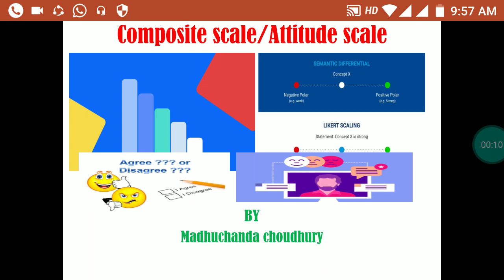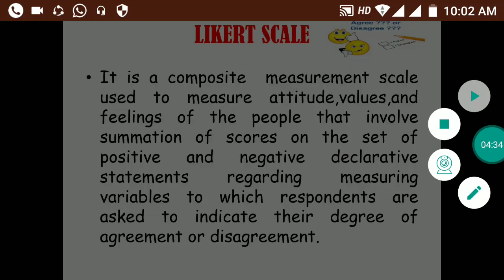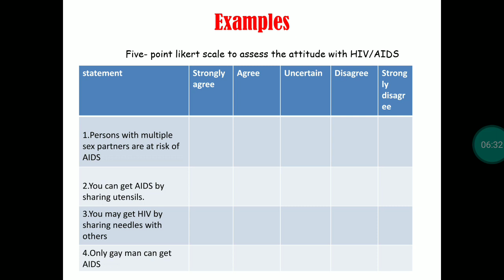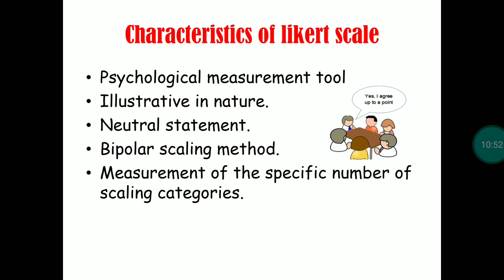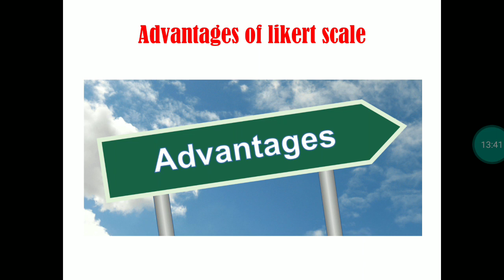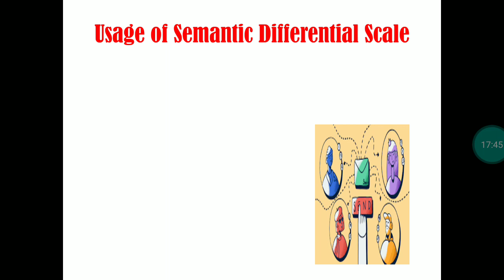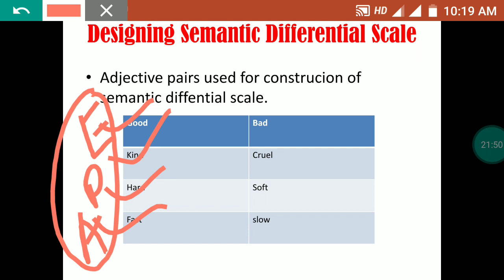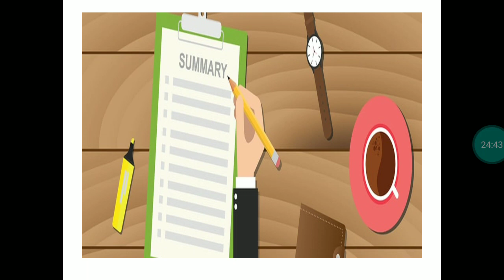Attitude scale/Composite scale/Nursing/Research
Hi
Today we will learn about Attitude /Composite scale in research, definition,hiw to construct,scoring, advantage s and disadvantags.